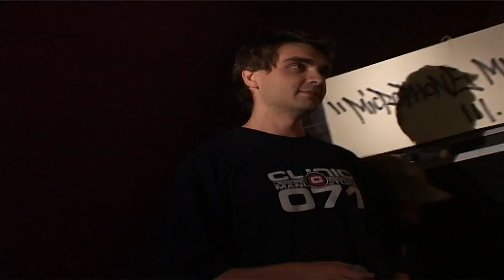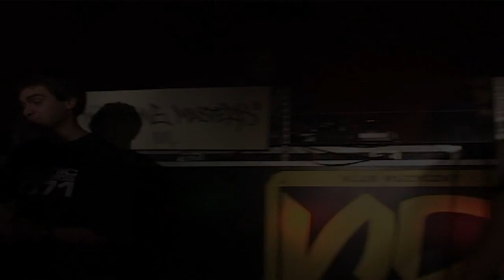Aktywacje - Bitwa na słowa, czyli najlepsze nawijki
Zobacz więcej na Tu możecie toczyć swoje bitwy słowne, walki na cytaty i rymy. Zobacz relację z imprezy!